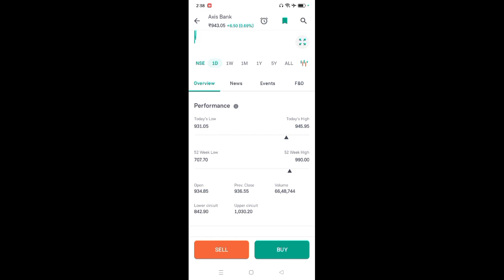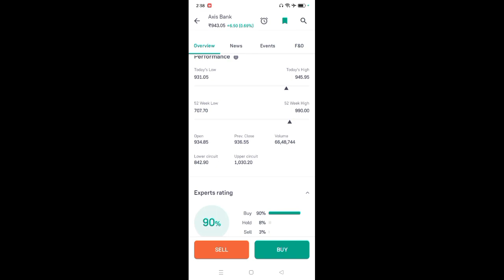axis bank share latest news l axis bank share news,axis bank share price today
axis bank share latest news l axis bank share news l axis bank share price today ‎@worldstockmarket

App Link

axis bank share price target tomorrow
axis bank share price target 2023